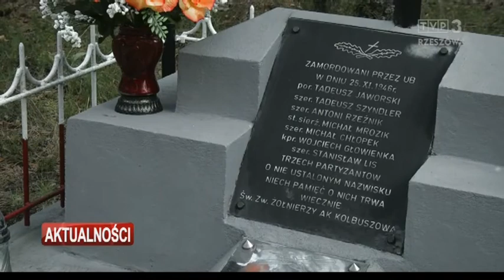Ogólnopolska nagroda dla filmu dwóch uczennic z Mielca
Film „Ojciec i Syn” zrealizowany przez dwie uczennice z Mielca został uhonorowany na Festiwalu Niepokorni, Niezłomni Wyklęci w Gdyni. Zwyciężył w kategorii Młodzi dla historii. To fabularyzowany dokument, który opisuje powojenną walkę oddziału majora Hieronima Dekutowskiego w okolicach Mielca. Jego ostatnie słowa przed śmiercią brzmiały: „Przyjdzie zwycięstwo! Jeszcze Polska nie zginęła!”.